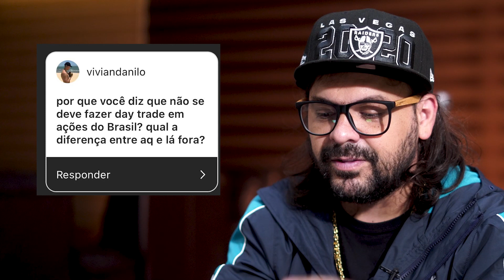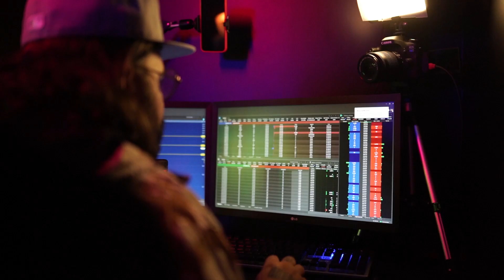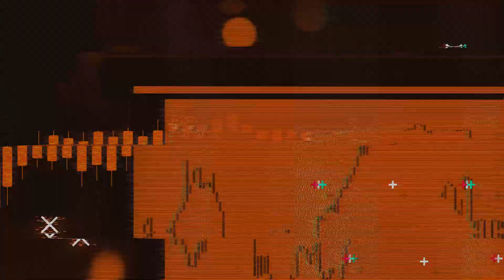PORQUE NÃO OPERO NO BRASIL????